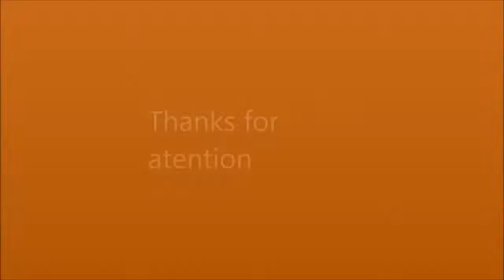New mapp by HugiS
Watch on 720HD